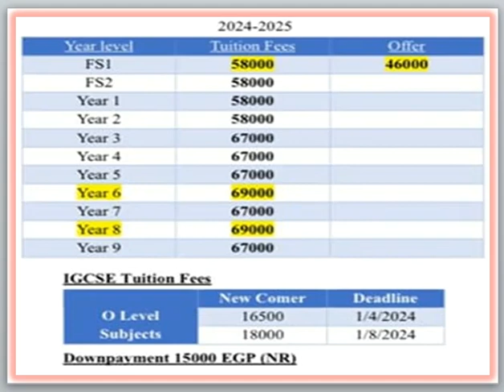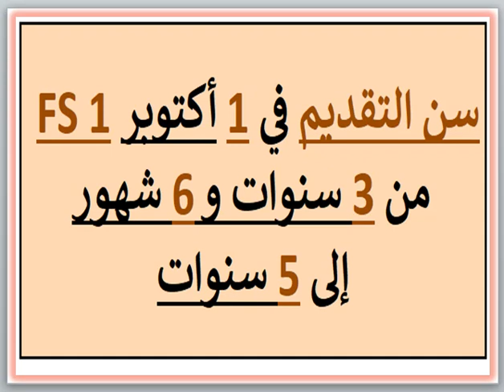مصروفات ومعلومات عن مدرسة سيتادل الدولية (القلعة الدولية) (زهراء المعادي - القاهرة) 2024 - 2025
مصروفات ومعلومات عن مدرسة سيتادل الدولية (القلعة الدولية) (زهراء المعادي - القاهرة) 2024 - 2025 Citadel International School Fees